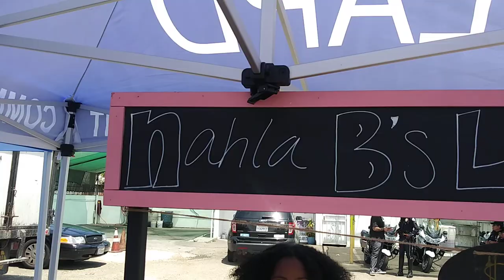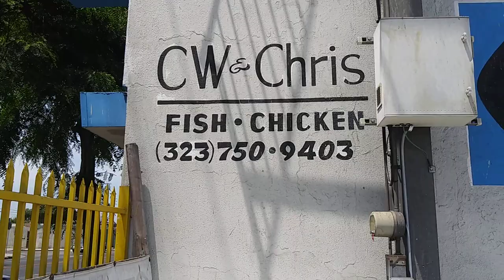Let's bridge the gap.. 65th Place and Western Ave in South Los Angeles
CW and Chris Chicken and Fish gave free food to the community and brought LAPD to bridge the gap between community and law enforcement..